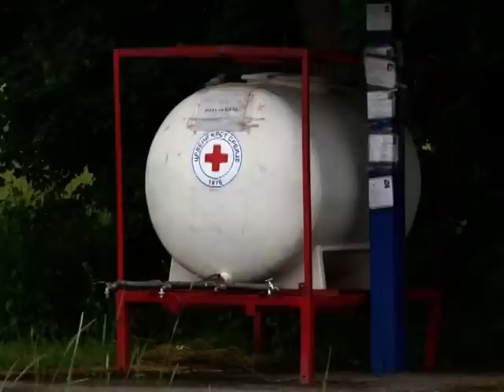Neispravna voda u Broviću i Piromanu